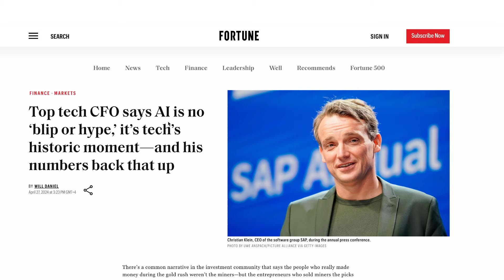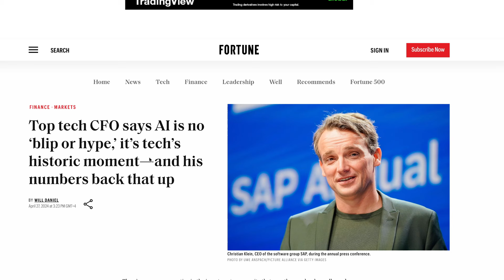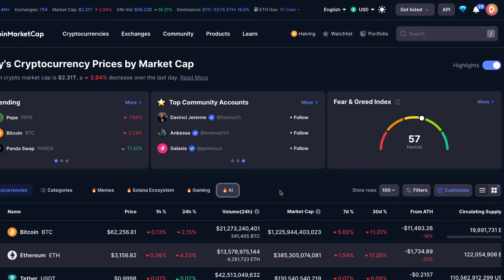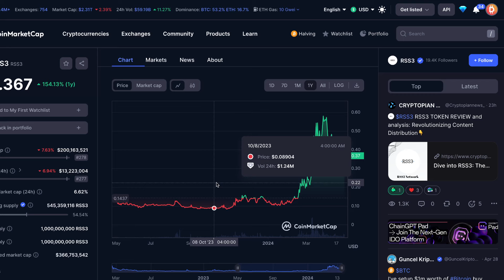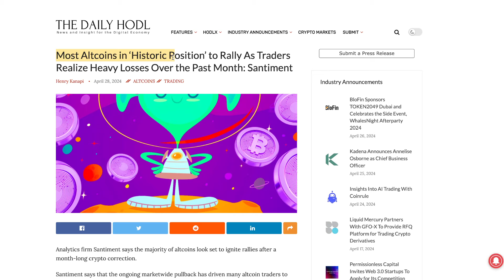CRYPTO HOLDERS: THIS IS GOING TO MAKE MILLIONAIRES OVER THE NEXT 12 MONTHS! (AI COINS)